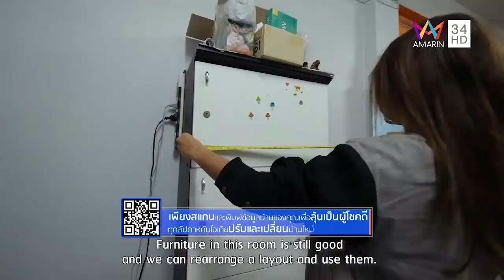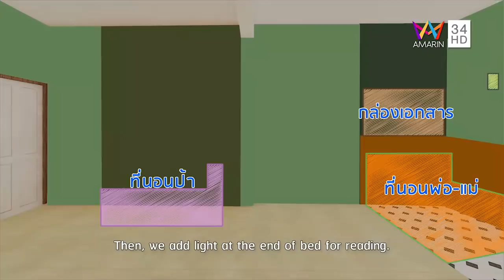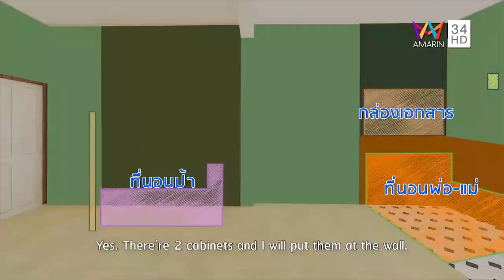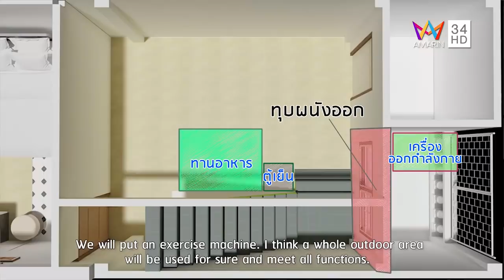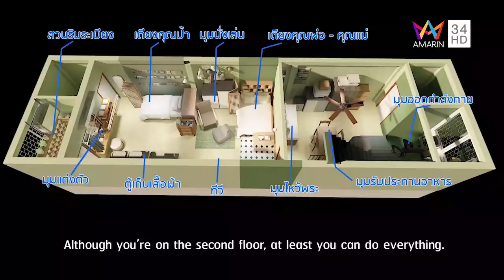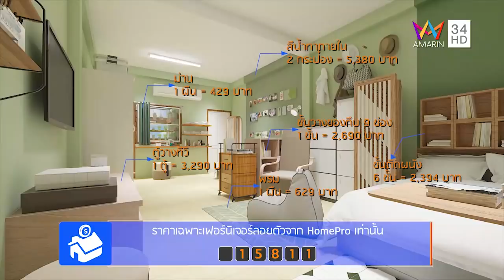Home Makeover by Showroom (รูปแบบใหม่) | (FULL) EP.41 ตอน สัดส่วนที่เติมสุข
ชีวิตบั้นปลายของชีวิตสูงวัย จะเป็นอย่างไร หากต้องอยู่ในห้องสี่เหลี่ยม 24 ชั่วโมง บนพื้นที่ทับซ้อน ใช้งานหลากหลาย ไม่มีมุมส่วนตัว ไม่มีสัดส่วนที่ชัดเจน การออกแบบจะช่วยปรับบ้าน เปลี่ยนชีวิตใหม่ให้พวกเค้ามีสุขเพิ่มขึ้นได้อย่างไร ไปดูพร้อมกัน

ชมสดตอนใหม่ ได้ทุกวันเสาร์ 5 ทุ่มตรง ทาง AMARIN TV HD ช่อง 34 และชมคลิปเต็มย้อนหลังได้ทุกตอนที่ลิงค์นี้

อยากเข้าร่วมโครงการฟังทางนี้!
ส่งข้อมูลเข้ามาให้ครบ แล้วรอลุ้นนนนน..

✅ ลุ้น 1 เป็นผู้โชคดีทุกสัปดาห์ หยิบเคสมาทำ 3D จริง
✅ ลุ้น 2 ถูกสร้างจริง! ทุกเดือน

ไม่มีหมดเขต!! ส่งเข้ามาได้ทุกวัน
ทีมงานจะคัดเลือกและนำมาออกอากาศให้เป็นผู้โชคดี